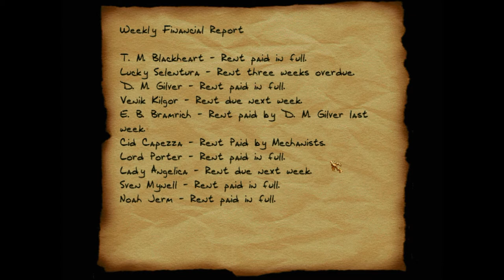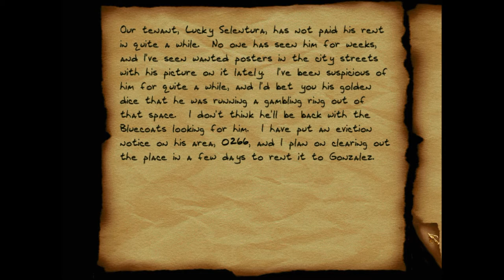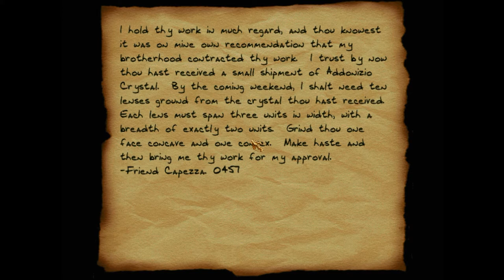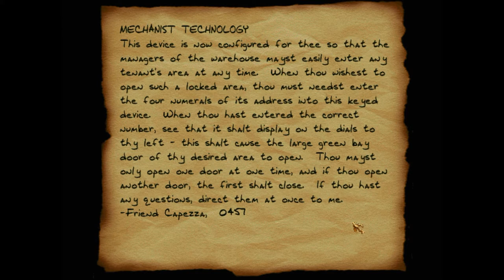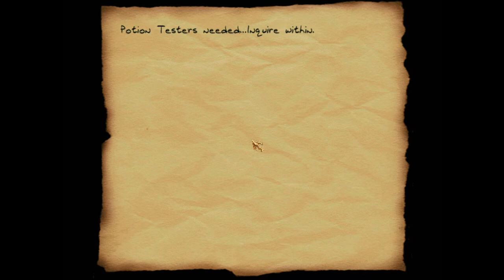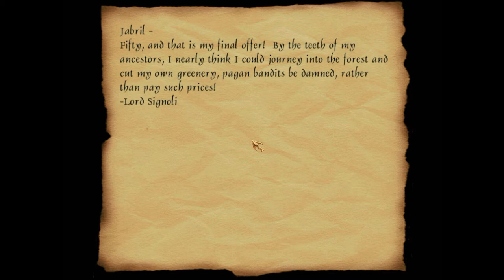Thief 2 - Mission 2 (part 1)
Unedited playthrough of the second mission of Thief 2: the metal age, a classic pc game you should play.

Because there is quite a bit of gameplay here, feel free to skip along.
Too bad there isn't a speed up/down function as in VLC.
Some highlights to go with that:

-2:40 You should trust your eyes, man.
-4:50 Bloody staircase.
-6:15 Eavesdropping 1
-8:37 First loot
-12:25 Bloody ladders.
-13:25 Accidental spying.
-18:20 Oh dear.
-21:40 ART!
-28:53 Eavesdropping 2
-29:40 Civilians...